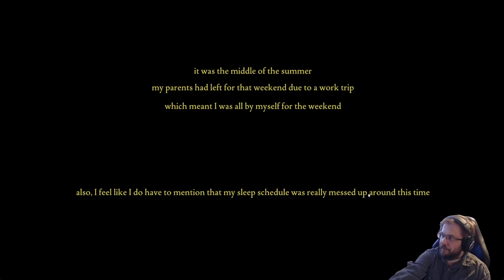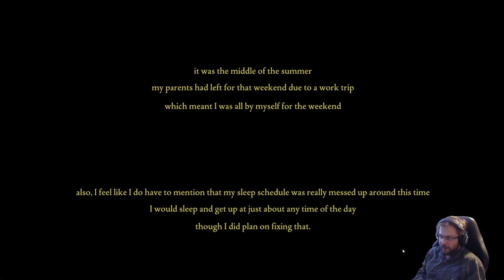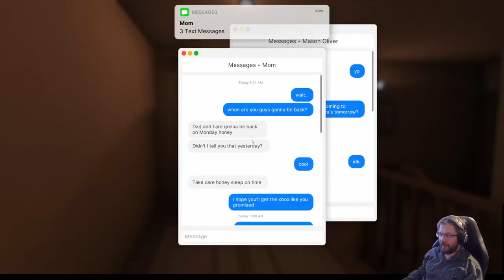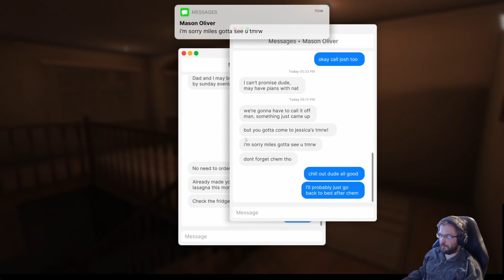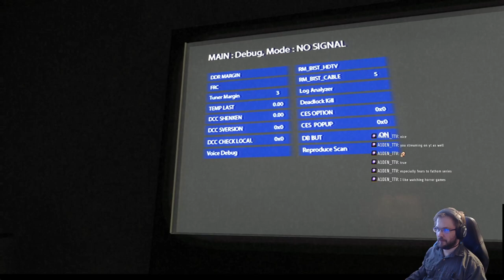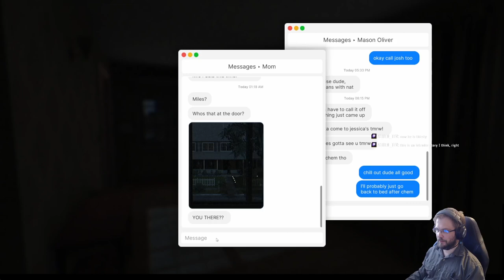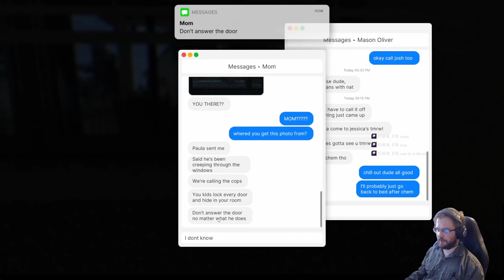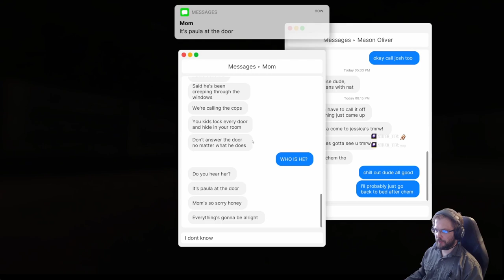Fears to Fathom 1: Home Alone